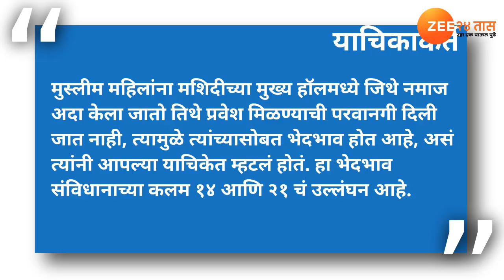मशिदीत महिलांना प्रवेश, हायकोर्टानं याचिका केली रद्द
केरळ उच्च न्यायालयानं मुस्लीम महिलांना नमाज अदा करण्यासाठी  मशिदीत प्रवेश देण्यासंबंधीची एक याचिका फेटाळून लावलीय.